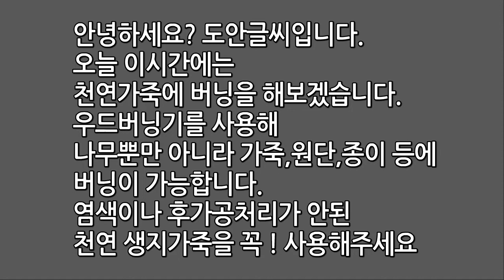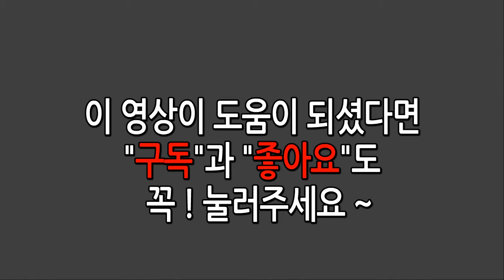[도안글씨]우드버닝기의 다양한 활용법. 여심자극 감성홀릭 글씨의 노래가사 버닝하기. 천연가죽에 버닝하기.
가수 블루(BLOO)의 "다운타운 베이비(Downtown Baby)" 가사중
제가 제일 좋아하는 가사 부분을 버닝해 작업을 해보았습니다.
심쿵 포인트의 내용에 많은 여성분들이 열광하는 듯 합니다.
(더보기를 눌러 주세요)

재료정보  ~ 아트펜 고급형 우드버닝기 듀얼(Artpen A＋HD)